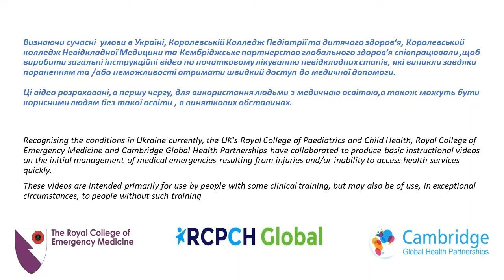комір та манжетну пов‘язку/Collar and cuff (Ukrainian Language)